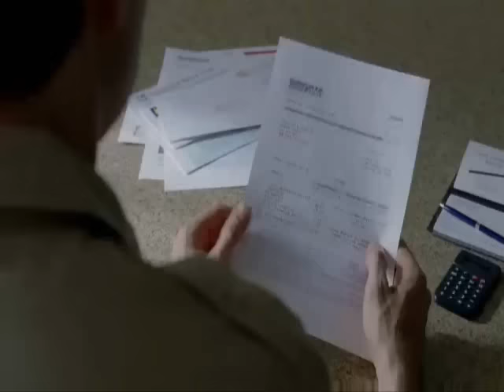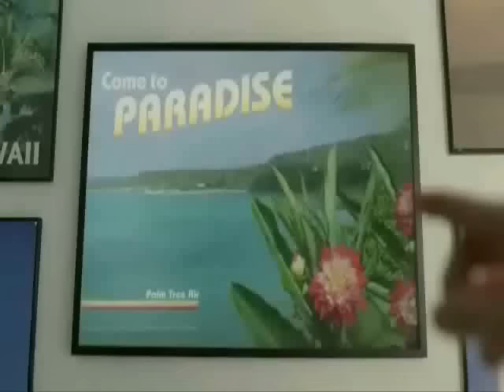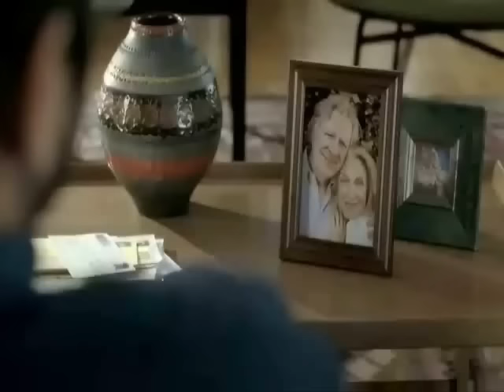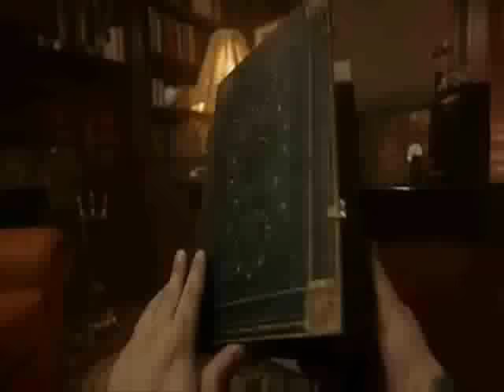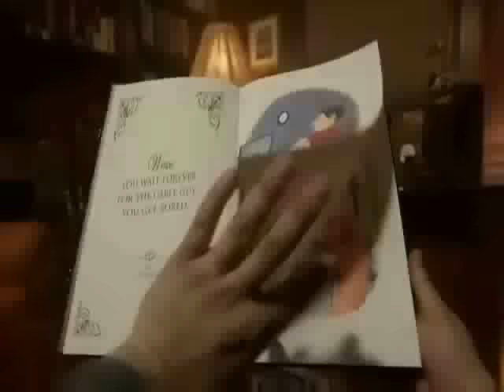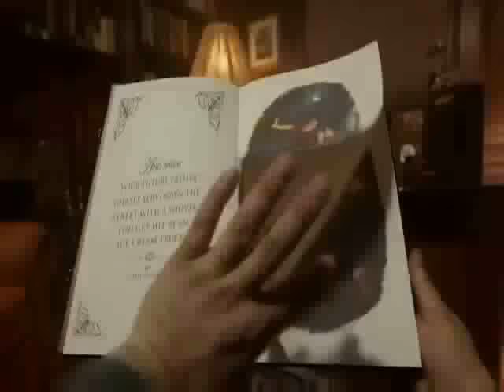DIRECT TV: "Get Rid Of Cable" - The Full Compilation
Each and every stinkin' one of DirectTV's 2012 "Get Rid Of Cable" commercials, including the current one made on Twitter! ☺

Remember, folks:

Don't get bodyslammed by a lowland gorilla.
Don't reenact scenes from Platoon with Charlie Sheen.
Don't become a local fisherman they call "Big Fatty Face."
Don't have your house explode.
Stop taking in stray animals.
Don't have a grandson with a dog collar.
Don't sell your hair to a wig shop.
Don't fall into a dinner party.
Don't wake up in a roadside ditch.
Don't have your dad get punched over a can of soup.
Don't attend your own funeral as a guy named Phil Shiffley.
Don't drive into a pizzeria that makes great baked ziti.
Don't chase imaginary butterflies and do something highly illegal.

And most important:

Don't get hit by an ice cream truck but then fade away from existence anyways because your parents never ended up doing it!!

Get rid of cable and...well, you know. 😉